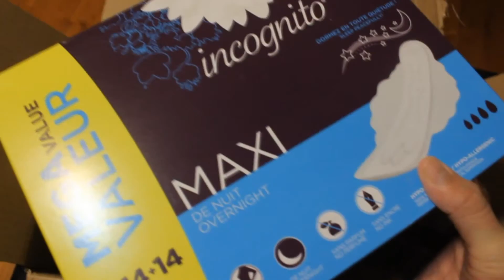Walmart haul, parcel review, pad review, completely random review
Today we are reviewing

Want your own? Click the link below for the best deals.